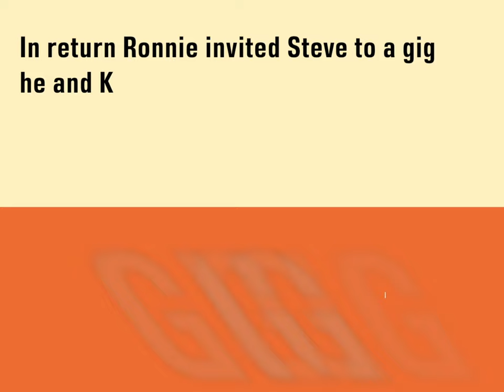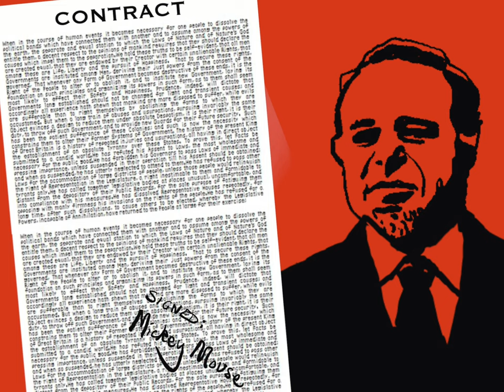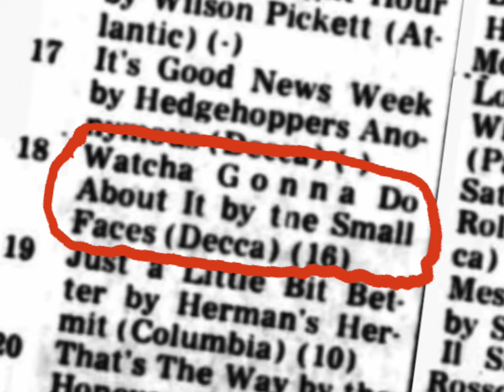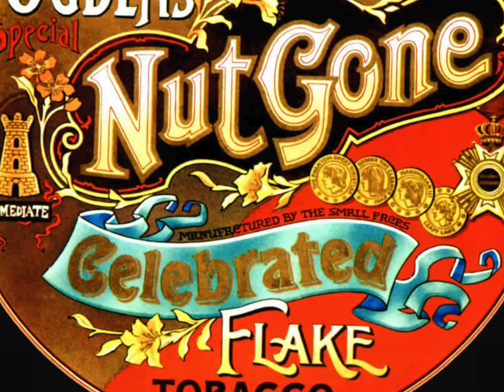The Ronnie Lane Story: Part 1 (Anymore for Anymore / Omnibus Press)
'Anymore for Anymore: The Ronnie Lane Story' by David and Caroline Stafford is published on Omnibus Press on the 17th August in the UK and on the 26th October in North America.